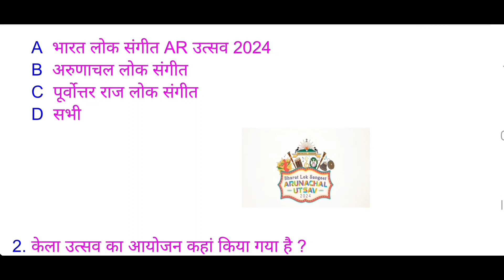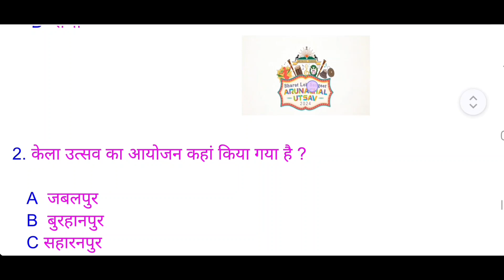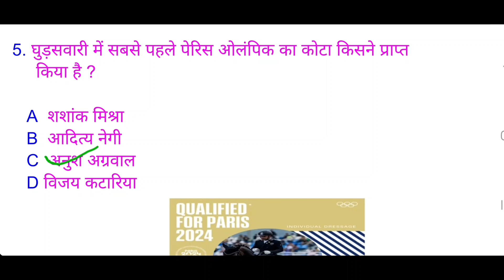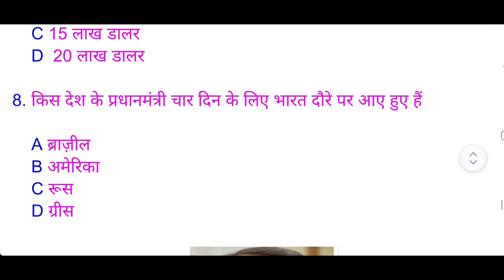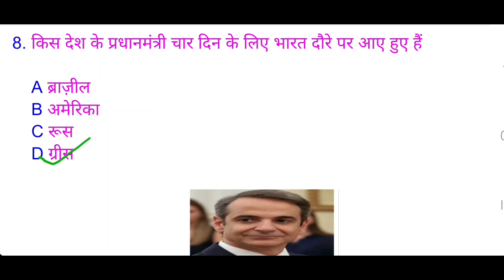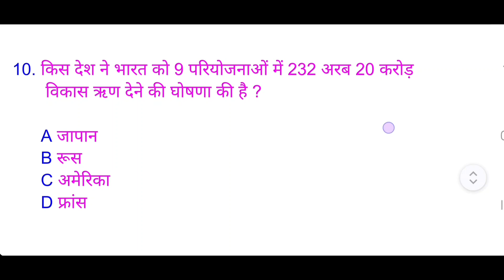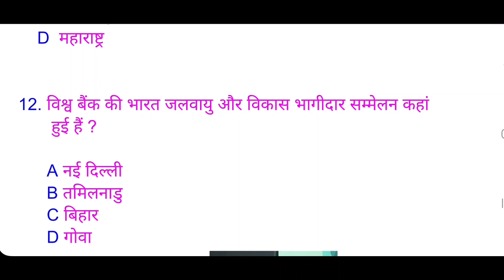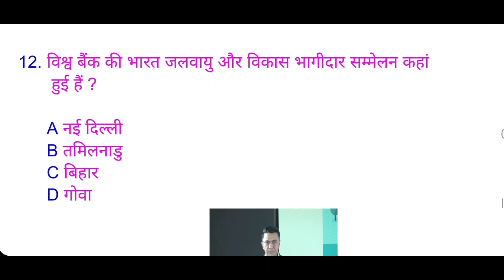21 February Current Affairs!! घटना चक्र !! Important Questions Parth Pathshala!!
21 February Current Affairs!! घटना चक्र !! Important Questions Parth Pathshala!!